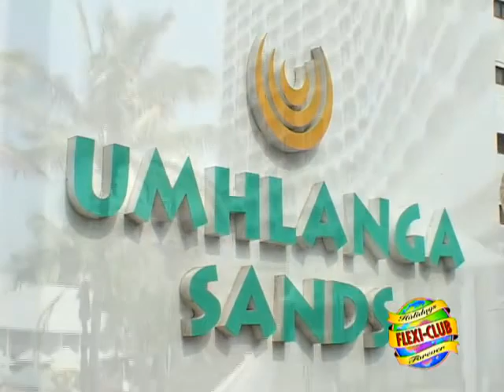Umhlanga Sands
Umhlanga Sands offers activities for all ages, with three restaurants, a cocktail bar, games room, ten pin bowling, child care centre, hair salon, two swimming pools and a beach on-site. A short drive will bring you to tennis, golf, squash, fishing and sailing or simply relax in your luxury apartment. This high rise complex of apartments is 20 minutes from the exciting sights and sounds of cosmopolitan Durban where you can take advantage of the thrills of the beachfront and Marine Parade entertainment as well as a host of restaurants.